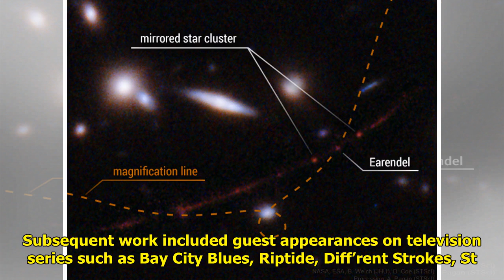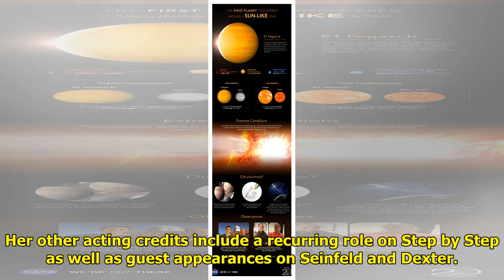DAYS Star And B&B Alum Patrika Darbo Celebrates Her Birthday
While Nancy Wesley has very li...